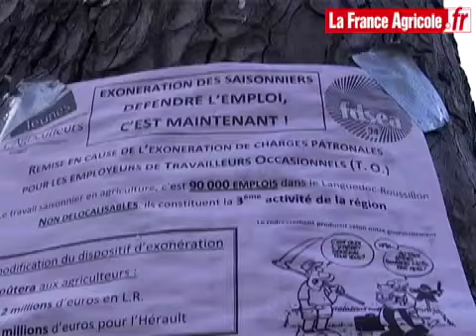Travail saisonnier : « La modification du dispositif menace nos exploitations »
Les exploitants agricoles employeurs de main-d'œuvre occasionnelle manifestent le 5 novembre 2012 devant le Palais-Bourbon. Quelques centaines de personnes ont répondu à l'appel de la FNSEA, des JA, de Légumes de France et du syndicat des horticulteurs et pépiniéristes (FNPHP), alors que débutent dans la soirée à l'Assemblée nationale les discussions sur le projet de loi de finances pour 2013.